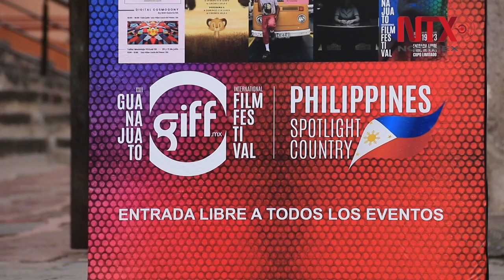El cine es un oasis del que no quiero salir: José Carlos Ruiz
El GIFF 2019 dio inicio en San Miguel de Allende con un homenaje al actor